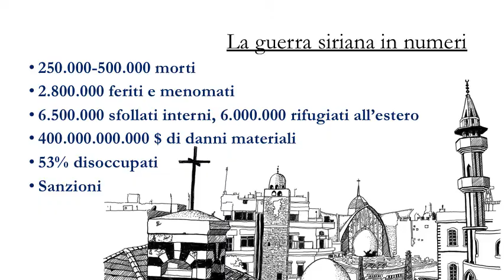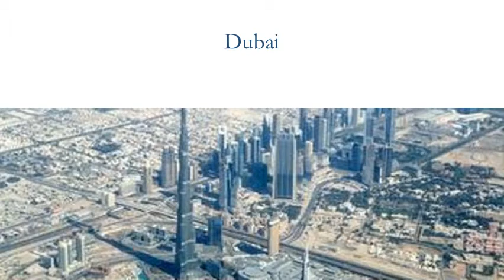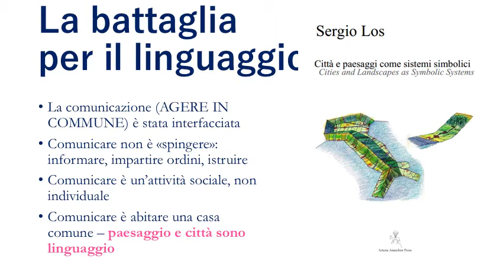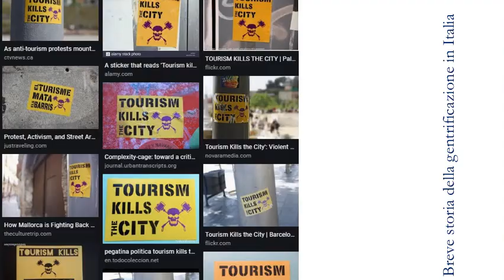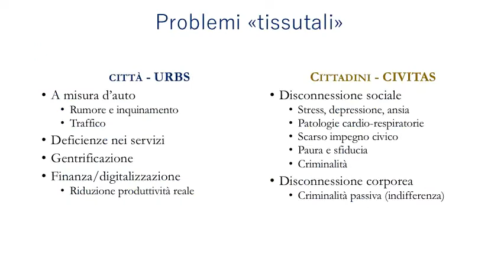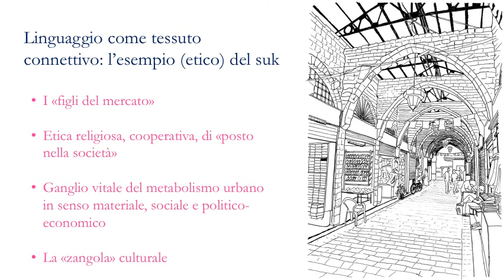Architettura al servizio delle persone e della società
Filmato ottenuto dalle slide che Stefano Serafini ha mostrato nella lezione del corso di formazione alla politica dei Circoli Dossetti, l'architettura al servizio delle persone e della società.